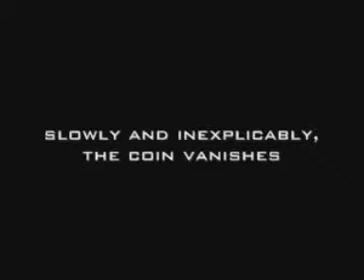Breakdown Coin Vanish by Dan Army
This revolutionary coin vanish was developed by Dan Army. It is a complete vanish of any small object at will. Picture this. A coin is introduced, and held at the fingertips. Slowly, and inexplicably, the coin is shown to be completely gone. It is nowhere to be found. They can search you until doomsday, and the coin is nowhere to be found. The method to this effect is absolutely ingenious, and is something that takes a very old concept to a new level in the modern day. Get ready for Breakdown!

 NO THREADS  NO POCKETS  NO SLEEVES  NO WIRES  NO MAGNETS  NO RUBBER BANDS  NO STICKY STUFF  NOTHING!